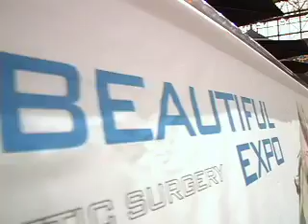Dave Hill at the Body Beautiful Expo: Cosmetic Surgery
He's no cosmetician, but reporter Dave Hill gets the dirt on the latest advancements in cosmetic surgery.